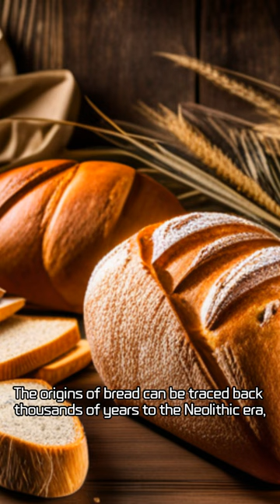"The Ancient Origins of Bread: Nurturing Humanity's First Staple Food"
Delve into the fascinating history of bread-making and its origins in ancient civilizations. Discover how early agricultural communities in the Fertile Crescent revolutionized human diets by cultivating cereal grains and developing the art of bread-making. While the exact person who first made and consumed bread remains unknown, this exploration highlights the collective efforts of our ancestors in experimenting with grain processing and fermentation. From simple porridge to leavened bread, witness the evolution of this staple food that played a pivotal role in the development of advanced societies. Uncover the contributions of ancient Egyptians in perfecting baking techniques and their discovery of yeast's fermentation properties. Bread's journey from a humble sustenance to a symbol of sustenance and cultural significance will captivate your imagination and deepen your appreciation for this timeless culinary creation.

Bread origins, Ancient civilizations, Fertile Crescent, Agricultural communities, Grain cultivation, Bread-making techniques, Ancient Egypt, Leavened bread, Fermentation, Staple food, Human history, Culinary heritage